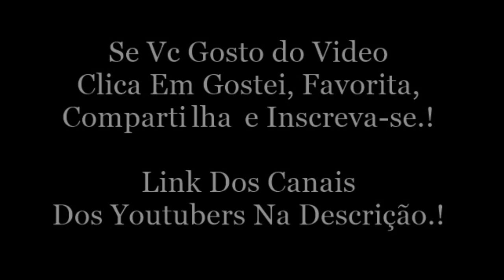Snap Da Taciele Alcolea.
Taciele Alcolea:
Snap: tacialcolea